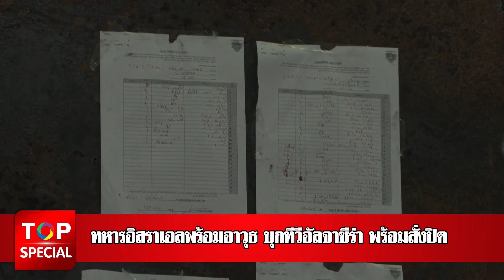ทหารอิสราเอลพร้อมอาวุธ บุกทีวีอัลจาซีร่า สั่งปิดใน 45 วัน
ทหารอิสราเอลนับสิบนายพร้อมอาวุธหนักบุกสถานีโทรทัศน์อัลจาซีร่าในเวสต์แบงค์ระหว่างการถ่ายทอดสดออกอากาศ พร้อมสั่งปิดภายใน 45 วัน

อัลจาซีร่า, RT และ BBC รายงานว่าทหารจากกองกำลังป้องกันอิสราเอลนับสิบนายพร้อมอาวุธหนักได้บุกเข้าไปในสตูดิโอของสถานีโทรทัศน์อัลจาซีร่า ที่เมืองรามาล่าห์ ในเขตเวสต์แบงค์ ระหว่างการถ่ายทอดสดออกรายการเมื่อวันอาทิตย์ที่ 22 กย. โดยมีคำสั่งให้ปิดทำการภายใน 45 วัน ซึ่งนายวาลิด อัล-โอมารี ผู้อำนวยการโทรทัศน์อัลจาซีร่า สำนักงานเวสต์แบงค์ก็ได้อ่านหมายศาลออกอากาศแจ้งให้ผู้ชมรับทราบทันที

ทหารอิสราเอลยังได้สั่งให้เจ้าหน้าที่ขนย้ายเอากล้องออกอากาศทั้งหมดออกจากสำนักงานทันที นอกจากนี้ก็ได้ยึดไมโครโฟนและกล้องของนักข่าว รวมทั้งบังคับโอมารีให้ออกจากสถานี

นักข่าวอัลจาซีร่ายังรายงานว่าทหารอิสราเอลได้ฉีกโปสเตอร์ภาพของชีรีน อาบู อักลา-อาน อดีตนักข่าวอัลจาซีร่าที่ถูกยิงเสียชีวิตขณะรายงานข่าวทหารอิสราเอลเปิดปฎิบัติการในเวสต์แบงค์ด้วย

รัฐบาลและศาลอิสราเอลมีคำสั่งให้อัลจาซีร่าซึ่งเป็นของกาตาร์ให้ยุติการออกอากาศในอิสราเอลเมื่อเดือนพฤษภาคมที่ผ่านมาโดยกล่าวหาอัลจาซีร่าว่าเป็นกระบอกเสียงให้กลุ่มฮามาส รวมทั้งมีส่วนยั่วยุให้เกิดเหตุก่อการร้ายและให้การสนับสนุนการกระทำที่เป็นการก่อการร้าย  อย่างไรก็ตาม อัจจาซีร่าปฏิเสธข้อกล่าวหามาโดยตลอด พร้อมกล่าวหากลับว่าอิสราเอลพยายามที่จะปิดปากสื่อ ละเมิดเสรีภาพสื่อ และเพื่อปกปิดการกระทำของตนเองในกาซา ก่อนหน้านี้ในเดือนเดียวกัน ทหารอิสราเอลได้บุกสถานีโทรทัศน์อัลจาซีร่า ที่เมืองนาซาเร็ธและเยรูซาเล็มตะวันออกมาแล้ว

นับตั้งแต่สงครามกาซาเปิดฉากขึ้นเมื่อเดือนตุลาคมปีที่แล้ว (2565) นักข่าวอัลจาซีร่าถูกสังหารเสียชีวิตไปแล้ว 4 คนขณะที่สำนักงานอัลจาซีร่าในกาซาก็ถูกโจมตี โดยถูกกล่าวหาเป็นภัยความมั่นคงของอิสราเอล